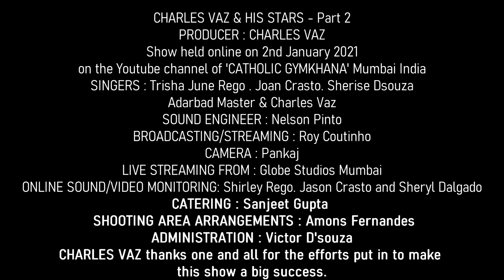Simply the Best - Tina Turner cover -sung by SHERISE D'SOUZA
MY GUITAR SINGS!!! (Please Listen on HEADPHONES ONLY)

(The Charles Vaz & his Star’s LIVE singing series)

And its @Sherise D’souza singing ‘SIMPLY THE BEST’ a TINA TURNER Cover this time .

This was sung for The Catholic Gymkhana Mumbai Club's NEW YEAR 2021 online show on 2nd Jan 2021 and was streamed LIVE on their Youtube channel .

The show is named as MEMBERS NITE and runs every Saturday during the Pandemic and is now very popular . So be ready for my amazing stars performance one by one…

Thank you to all the singers and performers for taking part and the efforts they put in based on their good relations with me .
A mind blowing super success this show was and that’s why I will be posting the live songs from all these shows of relevance.

This show was PRODUCED BY ME: CHARLES VAZ

The 5 stars in attendance for this show were : Trisha June Rego Sherise D'souza Joan Crasto, Adarbad M and myself Charles Vaz.
Sound Engineer (live ) : Nelson Pinto
Broadcast/Streaming was taken care by: Roi C (Roy Coutinho)

 HEADPHONE LISTENING is only recommended to hear the complete correct sound